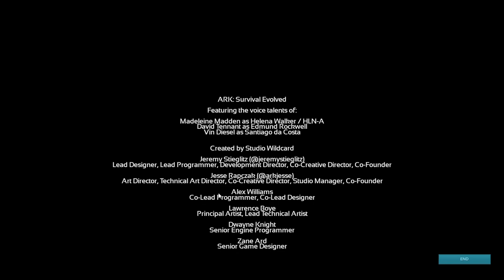Ark: overseer is the easiest game of my life